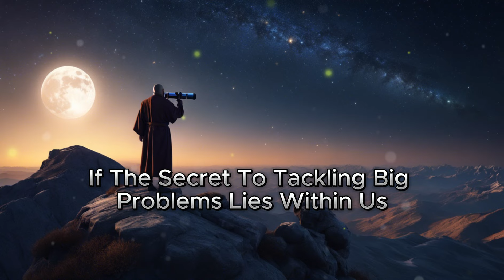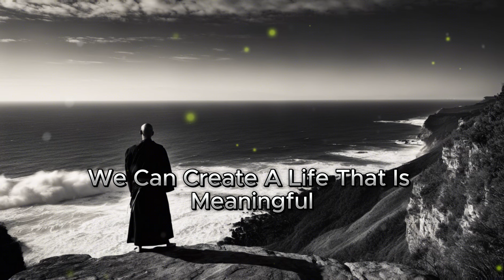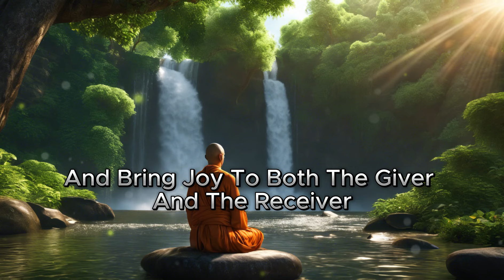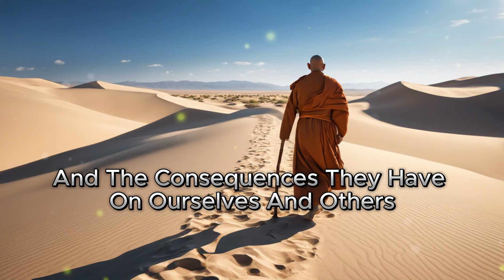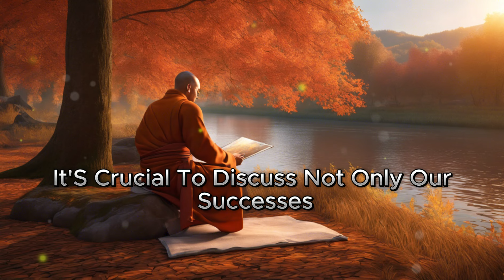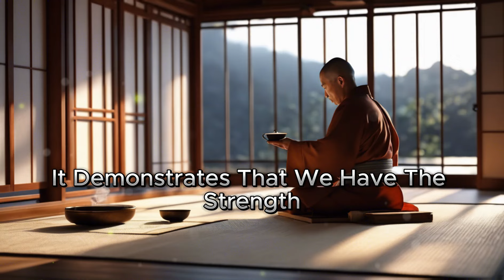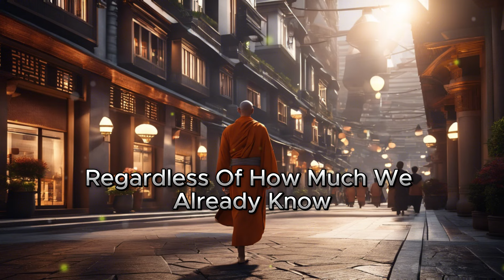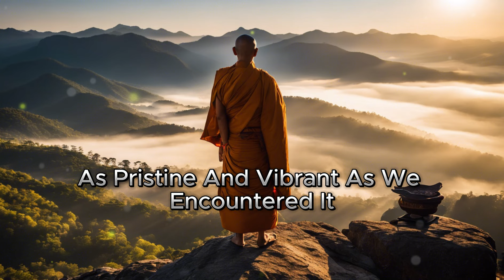Focus on yourself not others | Buddhist teachings | Buddhism || Buddha lessons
Welcome to tranquility insights 🌟 Dive into the wisdom of Zen and Buddhism with our inspirational stories. Join us on a journey of self-discovery, mindfulness, and inner growth. Let Words Of Buddha be your guide to a more mindful and fulfilling life. 📖✨